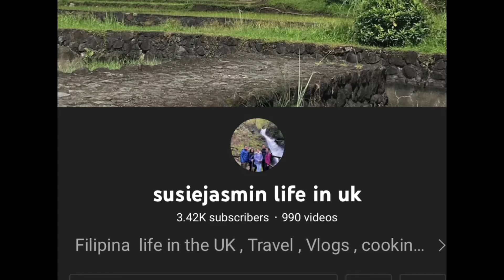Greetings from KLM and Cebu Pacific thank you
Greetings from KLM and Cebu Pacific